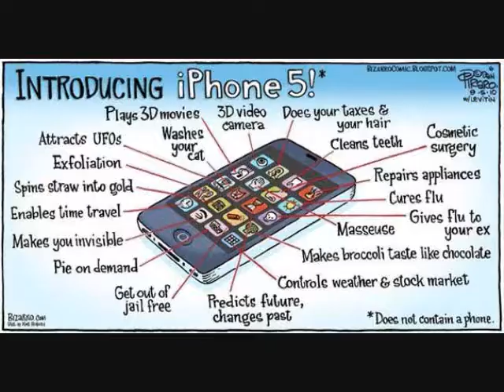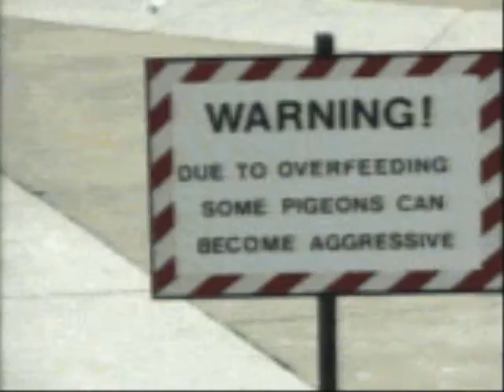What Do You Mean, It's Epic?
M. Bison Theme - Street Fighter Alpha 2
Paco Loco - Sunset Riders
Gosei Knight wa Yurusanai - Takayuki Miyauchi
Japan Break Industries
I Eat Cannibals - Toto Coelo
One Night Dream - Global Champion
Enter Axl - Mega Man X Command Mission
Player Select - Street Fighter Alpha 2
Paro Paro Dancing - Gokujou Parodius
Go Straight - Streets of Rage 2
Vegetable Valley - Kirby Nightmare in Dream Land
Make Eggs, Throw Eggs - Super Smash Bros. Brawl
Awakening - R-Type Delta
Shattered Dreams - Johnny Hates Jazz
The Stage of History - Soul Calibur
Omae no Tetsui ni Kugi wo Ute - Hironobu Kageyama
With Mila's Divine Protection - Super Smash Bros. Brawl
Centaur Man - Mega Man 6
Wily Stage 2 - Mega Man 7
Burly Brawl - Don Davis & Juno Reactor